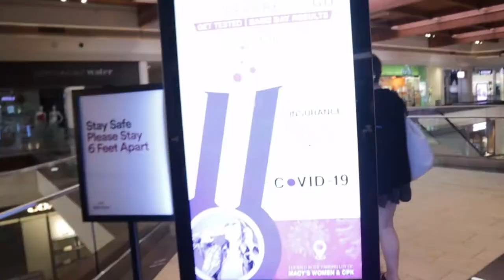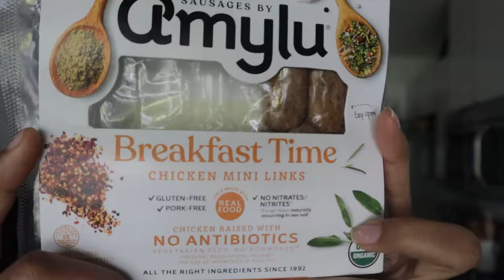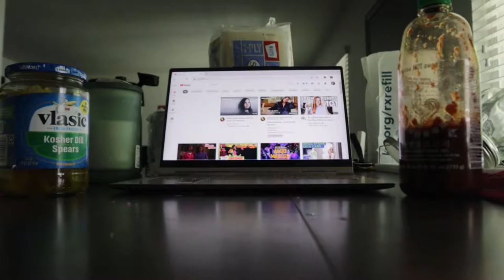Spring Break 2021// Week long vlog //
Hello everyone!!

It has been a minute!!! I will definitely try and put out more videos this month!!